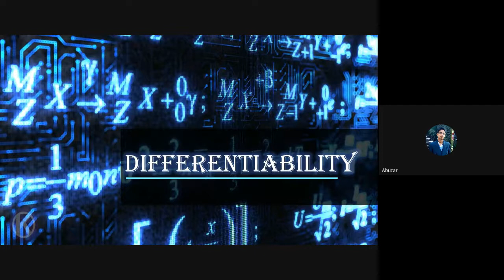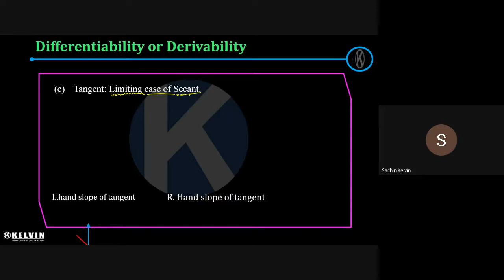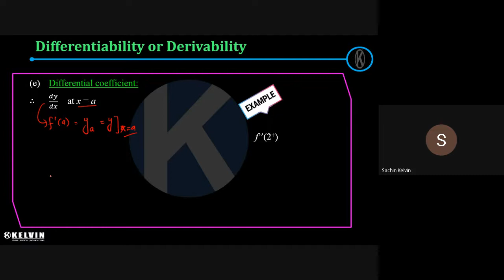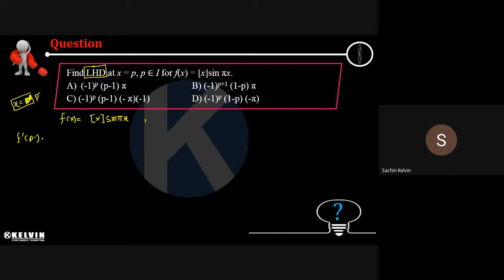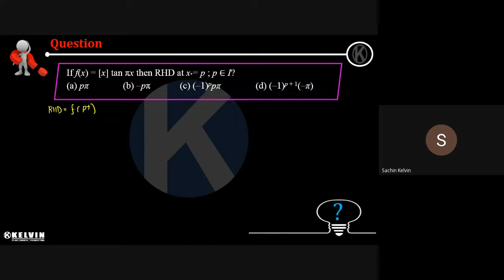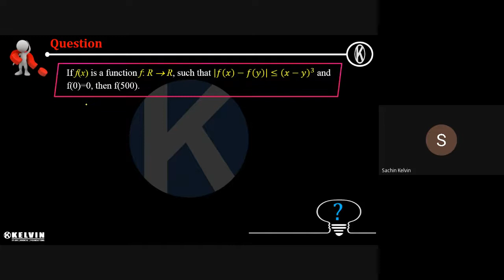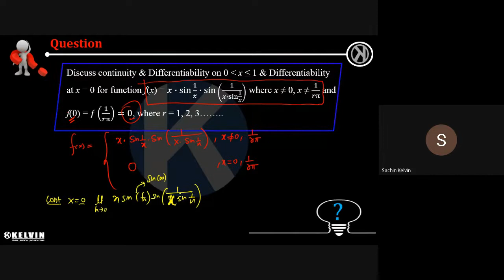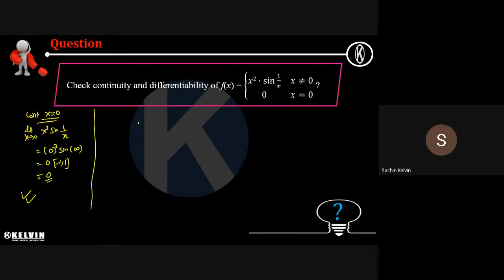zqy efcu fpe 2021 06 22 at 05 32 GMT 7